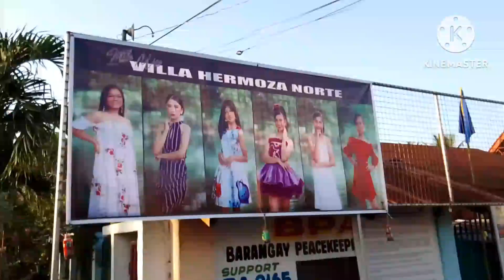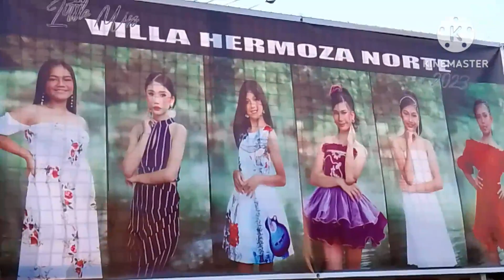happy fiesta villa Norte..... marathon with my sons